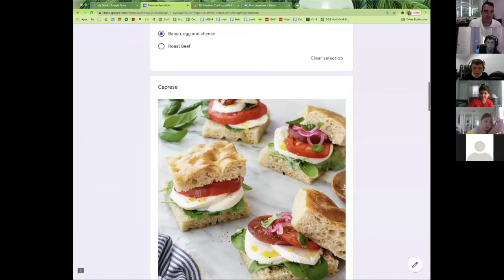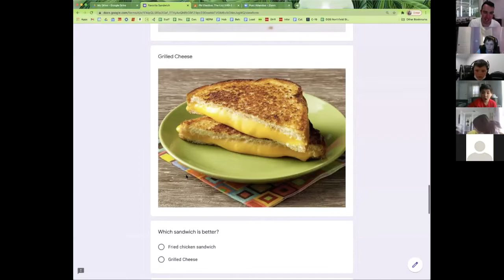DGS Northfield Episode 13: November 18th 2020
The PM Elective "The List" Presents the Sandwich Competition